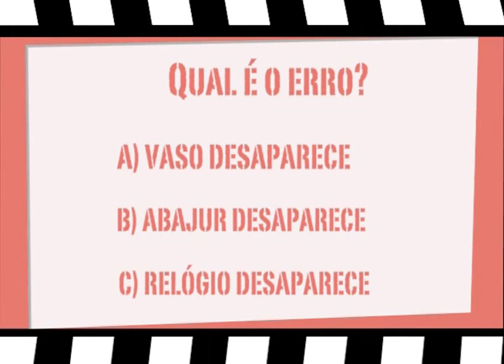Peores erros de filmes 9